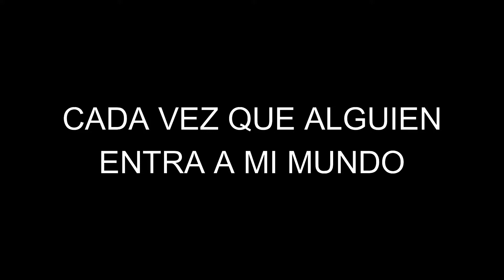Cosas de multiplayer | Genshin Impact # 1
Otako from 🇵🇪 stremeando todos los días sin faltar (⁄ ⁄•⁄ω⁄•⁄ ⁄)
 Ayudame compartiendo para que seamos mas 友達 (tomodachi)s OwO
😅 No olvides reventar tu 👍🏻 y la campanita 🛎 para ver mis próximos videos (´• ω •`)ﾉ

🌞 No te olvides pasar por mis streams en fb todos los días a la media noche ヾ(=`ω´=)ノ”

🔥 Link para volverte neculaborador (^◕ᴥ◕^)

💀 Link de nuestro dc de ncrofilos (･(oo)･)

📸 Mi tiktok para que veas clips de genshin o fortnite v